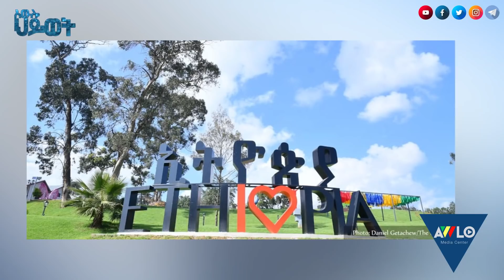አውሎ ህይወት| ፌስቡክን ብቻ በመጠቀም ትምህር ቤት ያስገነባችው ኢትዮጵያዊት